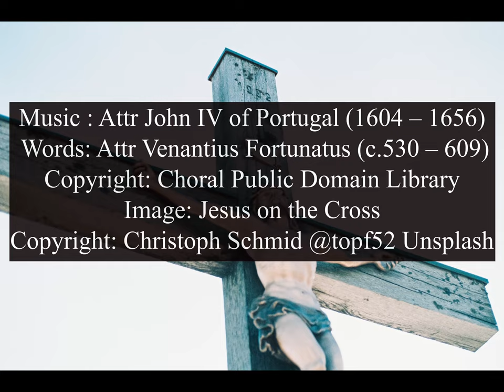Online Service of Worship and Music 21st March, 2021